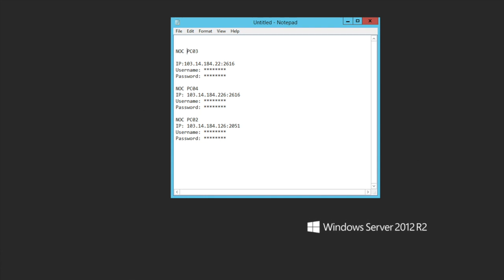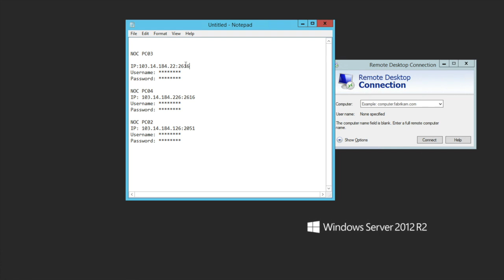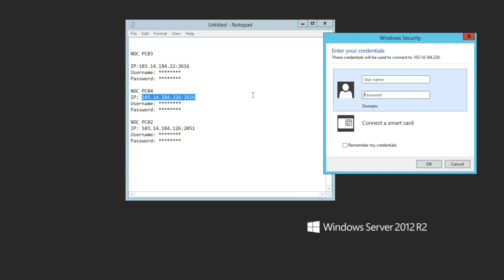NOC RDP PC